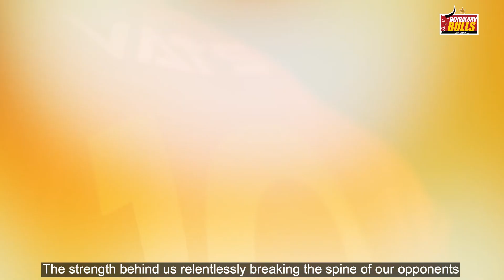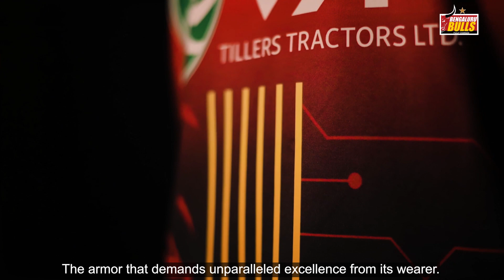Bengaluru Bulls Jersey Launch - PKL Season 10 | GooliKano | Pro Kabaddi League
ಗೂಳಿಗಳ ಹೊಚ್ಚಹೊಸ ಗುರುತು!

The Official Jersey of the Bengaluru Bulls for the 2023-24 PKL Season 10.